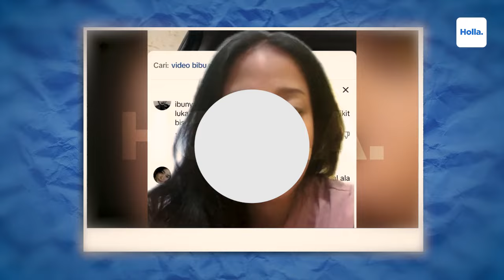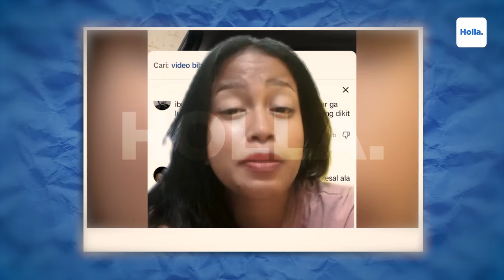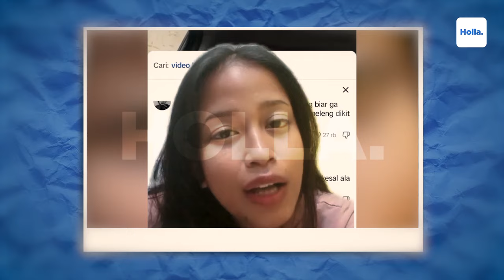Reaksi Netizen Lagi Viral Selebgram Nadshavv Bikin Konten Pencukur Bibu, Kini Minta Maaf